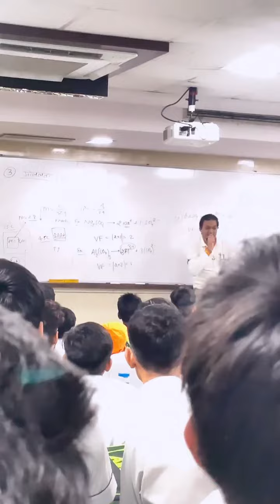BM sir on teacher's day II Allen II Brajesh Maheshwari sir